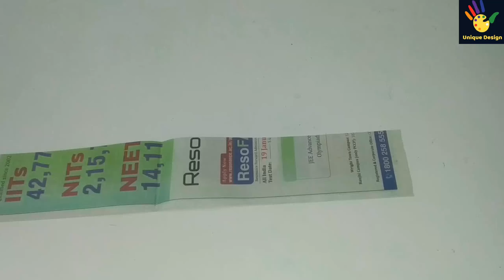DIY-how to make a newspaper craft idea/best use of old newspaper/wall decor idea/recycle newspaper